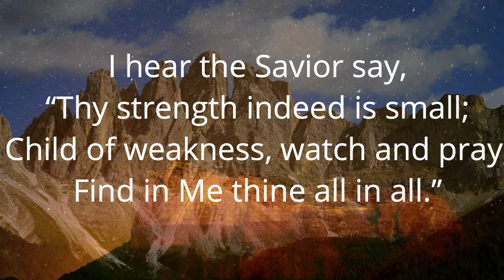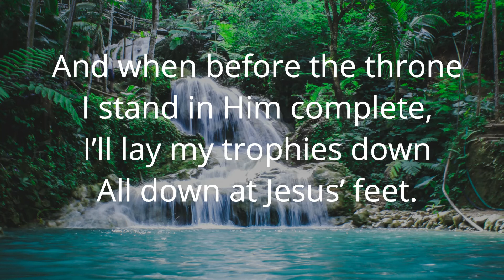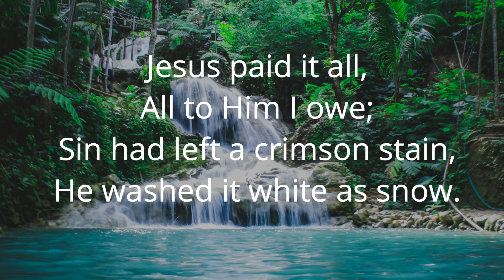JESUS PAID IT ALL – Adventist Hymn No 184 🌾🐜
God's great object in the working out of His providences is to try men, to give them opportunity to develop character. Thus He proves whether they are obedient or disobedient to His commands. Good works do not purchase the love of God, but they reveal that we possess that love. If we surrender the will to God, we shall not work in order to earn God's love. HP 128.4

adventist hymns,
adventist hymns with lyrics,
adventist hymns and songs,
adventist hymnal book,
sda best hymns,
best adventist hymns,
hymns adventist church,
adventist church hymnal,
seventh day adventist hymns,
old seventh day adventist hymns,
hymn adventist english,
adventist gospel hymns,
sda hymnal with lyrics,
sda hymnal worship songs,
sda hymns kenya,
adventist hymns online,
adventist hymns of praise,
adventist old hymnal,
adventist hymns,
adventist hymnal book,
sda best hymns,
best adventist hymns,
hymns adventist church,
adventist church hymnal,
hymn adventist english,
adventist gospel hymns,
sda hymns kenya,
adventist hymns online,
adventist old hymnal,
sda virtual hymns,
sda hymns with words,
adventist hymns of worship,
sda hymn 184